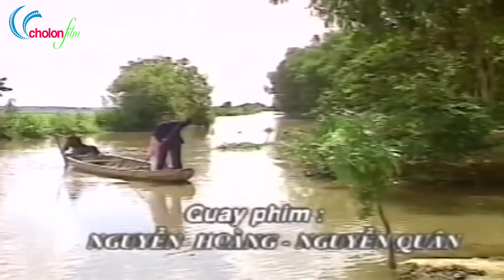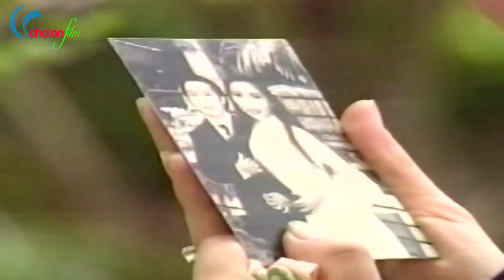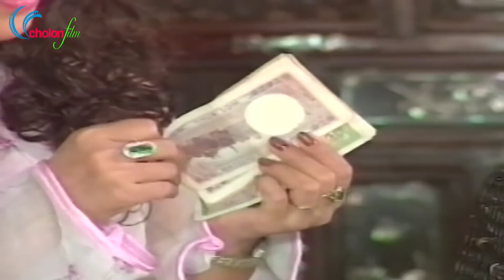Cải Lương Xã Hội Ánh Trăng Đoạn Tuyệt TRỌN VỞ | Cải Lương Xã Hội Vũ Linh, Thanh Ngân Hay Nhất 2021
✿ Tên vở: Ánh Trăng Đoạn Tuyệt TRỌN VỞ
✿ Nghệ sĩ cải lương tham gia: Vũ Linh, Thanh Ngân

HangPhimChoLon: Nơi tổng hợp những Vở Cải Lương, Hài kịch kinh điển, Ca cổ nhạc, Tiểu phẩm để đời của những nghệ sĩ vang bóng một thời như Vũ Linh, Tài Linh, Minh Vương, Lệ Thuỷ, Kim Tử Long, Thoại Mỹ, Bảo Chung, Hoài Linh, Thanh Thanh Tâm, Hồng Vân, Thanh Hằng, Bạch Tuyết, Thanh Tuấn, Thanh Sang, Hương Lan, Ngọc Giàu, Hữu Châu,...